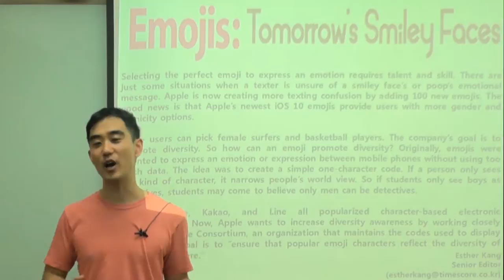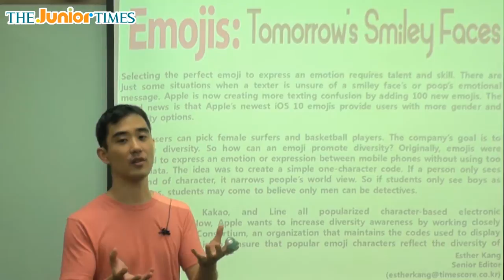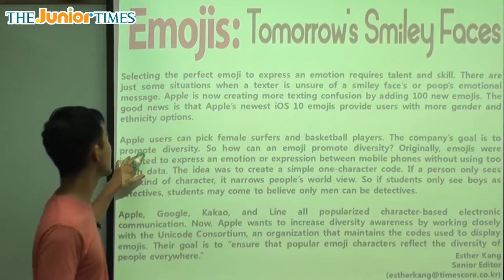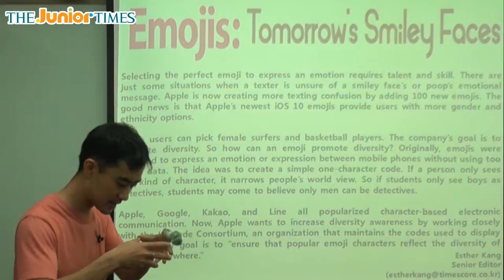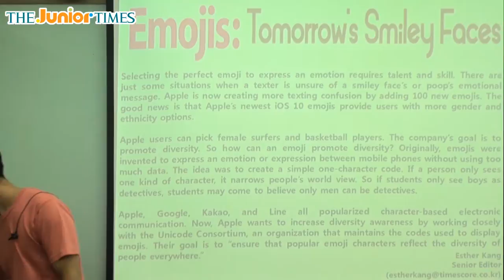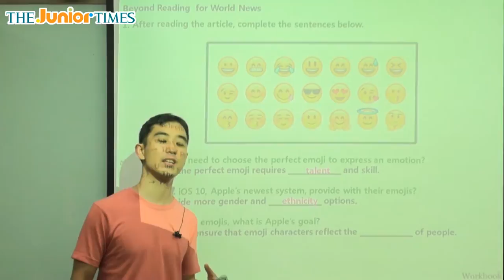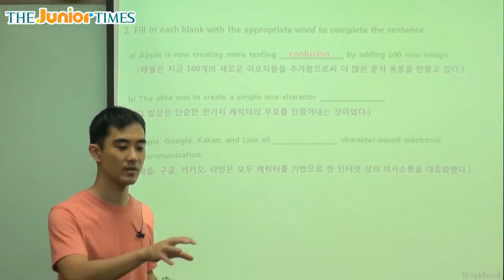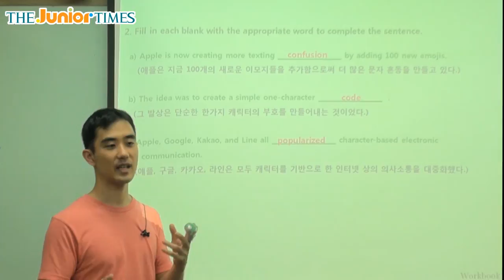Emojis: Tomorrow’s Smiley Faces - 주니어타임즈와 함께 하는 월드뉴스 동영상 강의 ( The Junior Times - No.646 )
이모지: 미래의 웃는 얼굴들